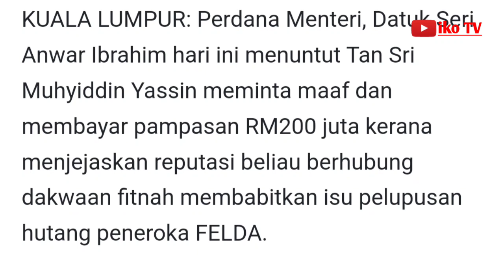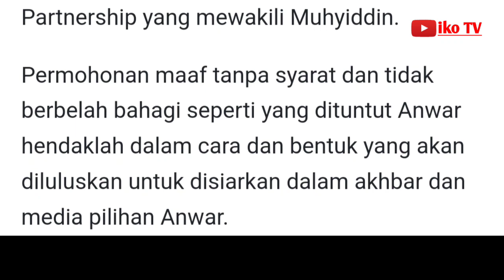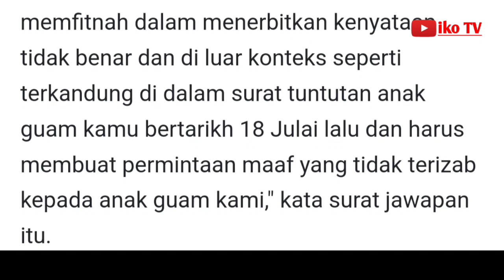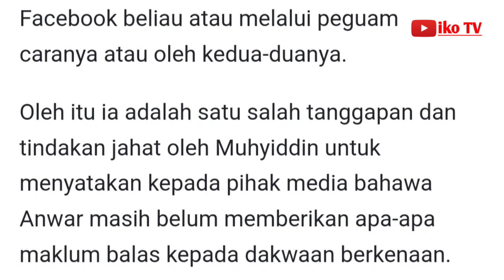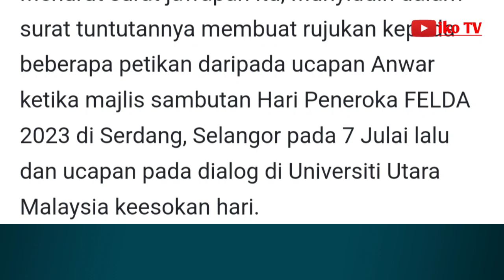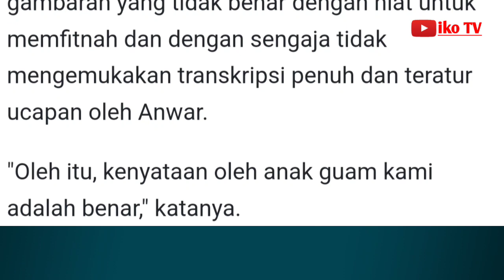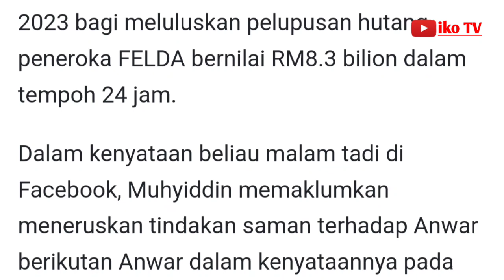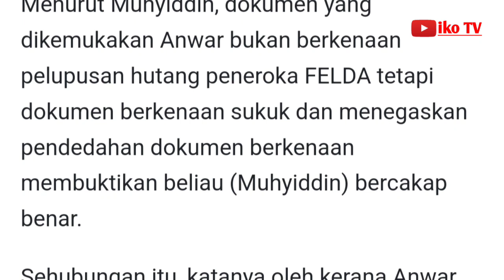Anwar tuntut Muhyiddin minta maaf, bayar pampasan RM200 juta isu lupus hutang peneroka